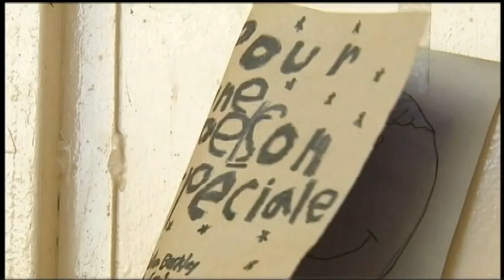How Canadians Are Helping Haiti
May 2010